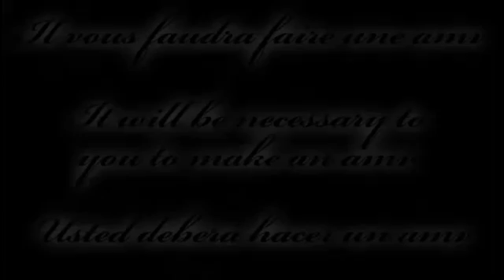YouTube O S~~ Two Minute For The One Piece ~~ Reuploaded1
i dont own this amv :)